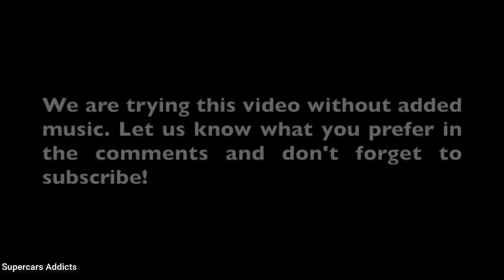Car crash compilation 2022 driving fails dash cam compilation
Car crash compilation driving fails dash cam compilation | Car crash compilation 2022